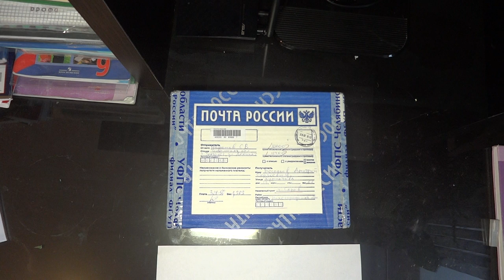Анбоксинг посылки от Gamepoint